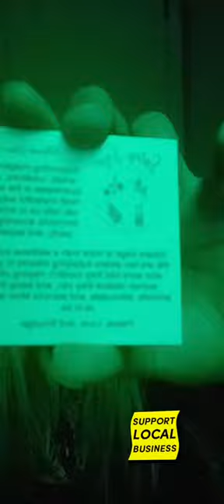UNBOXING Video. NEW INDIGENOUS MADE PRODUCTS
The joy of unwrapping a new package cannot be equaled, get Your Indigenous made shower supplies @sisters_sage